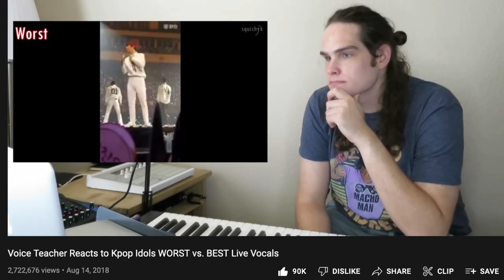Should Every Voice Teacher Be on YouTube? | The Voice Teacher Podcast #7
Find out in today’s episode! Today’s discussion includes:

Sam’s journey to becoming a youtube sensation with 89 Million total views!

What can/should voice teachers post on Youtube?

How to handle negative comments and criticism

How often to post for success

Which is better if you are just starting? Youtube or TikTok?

Having an abundance mindset and being generous with your knowledge

Intro and outro theme song:  No Qualms.

Find the International Voice Teachers of Mix